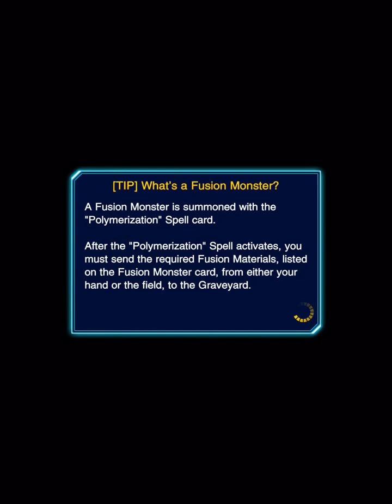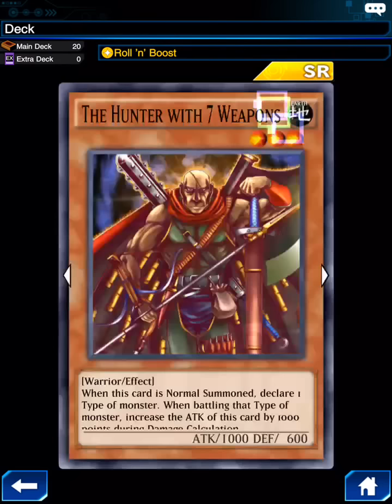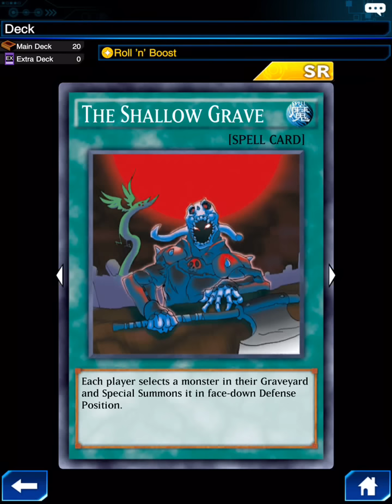(Yu-Gi-Oh! Duel Links)Hotspring Cat รีวิวเด็คมังกร ไทแรนด์ดราก้อน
มังกรไฟ สุดโหดจากสุด Flame of the Tyrant
ด้วยพลังที่รุนแรง และสามารถสั่งตีได้ 2 ครั้ง และไม่รับผลของกับดักอีก
นี้มันสุดยอดการ์ดเลย นี้ ว่าแล้วก็ไปดูกันเลย